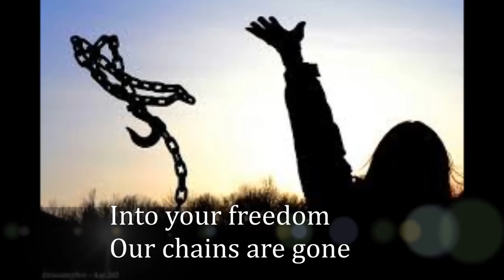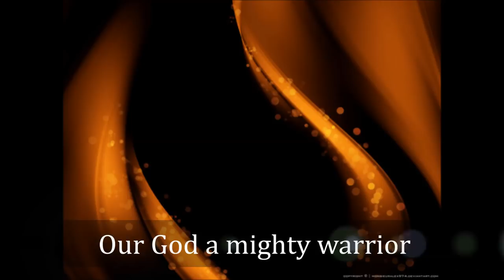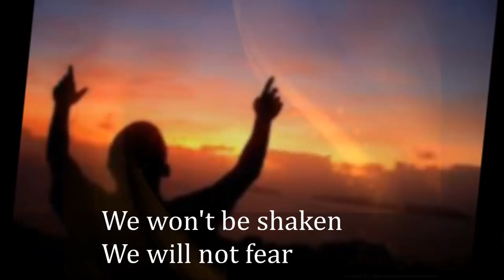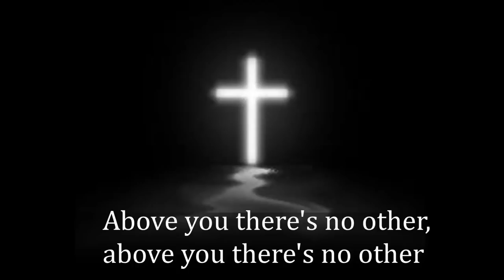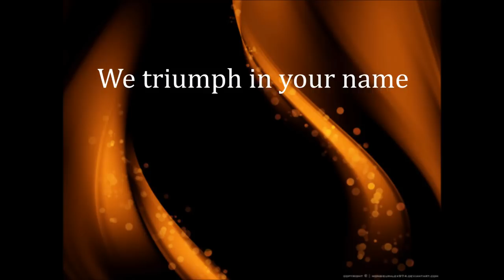Mighty Warrior Lyrics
Mighty Warrior by Elevation Worship.